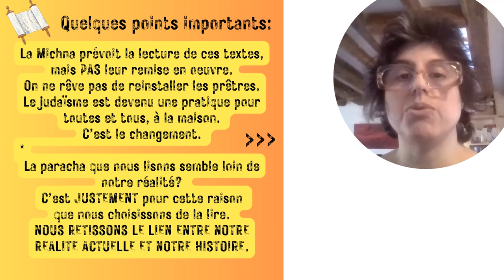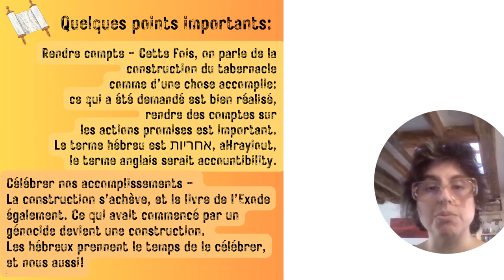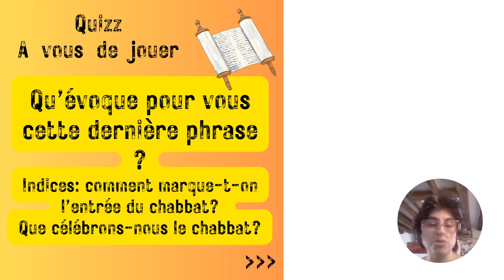Lier le passé à l'avenir - Pékoudé sup2024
Comment tourner la page sans reléguer le livre? Comment garder l'énergie du service du temple tout en passant à la pratique personnelle? Comment instaurer la torah orale sans perdre la force de la torah écrite? En lisant les règles qu'on ne va pourtant pas appliquer. Plus d'explications sur cette vidéo. Chabbat chalom!